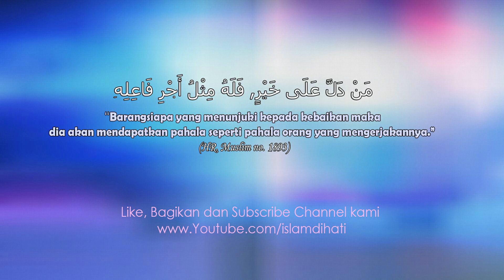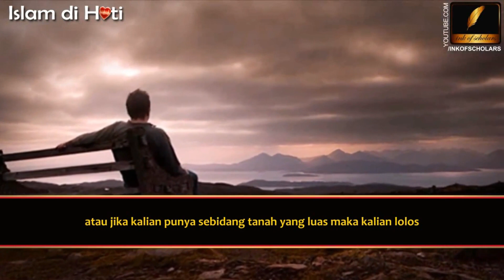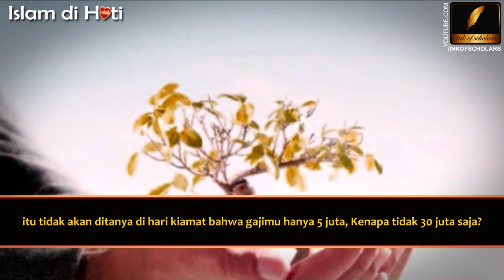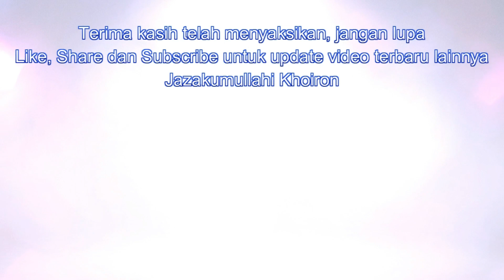kenapa hidupku sering susah? sedangkan dia selalu enak? Adilkah ini? Syekh Hussain Abdul Sattar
*judul: kenapa hidupku sering susah? sedangkan dia selalu enak? Adilkah ini? Syekh Hussain Abdul Sattar

semoga kemudahan untuk kita semua memahami, bisa mendapatkan manfaat dan kebaikan dengan melihat video islam diatas. jangan lupa like dan bagikan video diatas pada semua sahabat dan saudara yang anda sayangi...